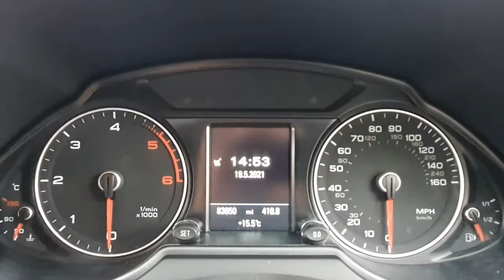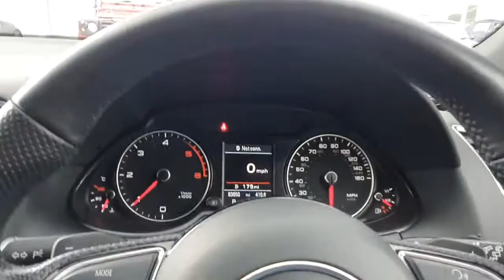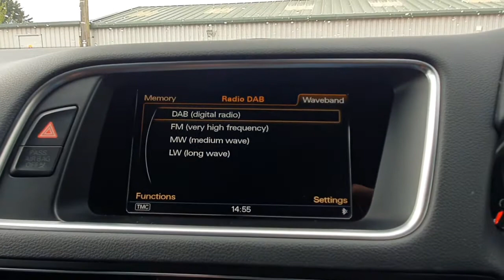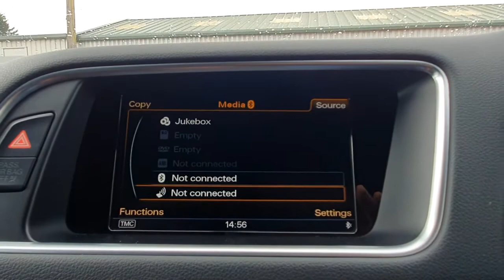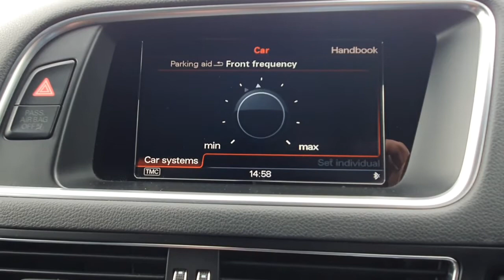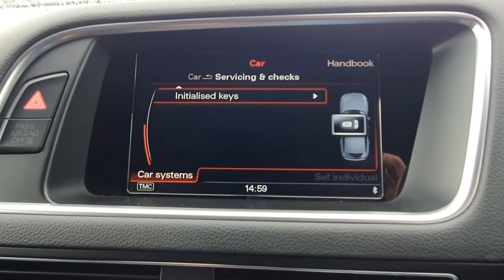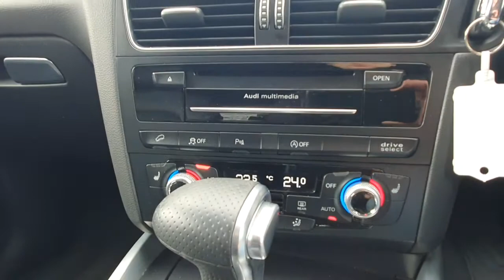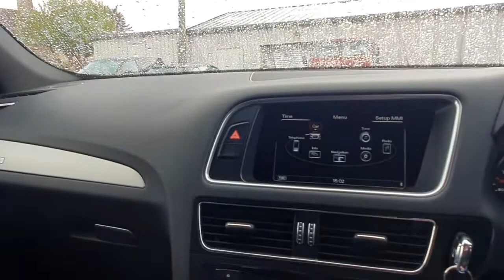2016 Audi Q5 3.0 TDI Quattro S Line Plus V6 - Condition and Spec Review - 8R model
Condition review and specification overview video for our 2016 Audi Q5 3.0 V6 TDI Quattro S Line Plus. In this video we talk around the overall condition, the specification including panoramic open sky sunroof and a full interior tour.